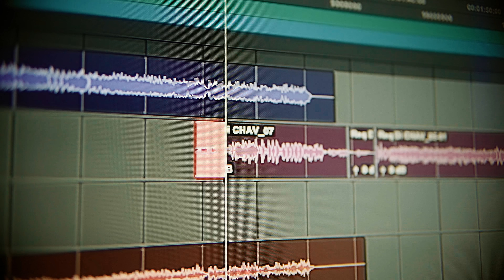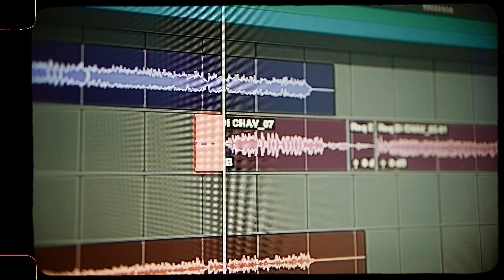Los Del Puerto x Los Chavalos De La Perla - Para El Barrio [Official Video]